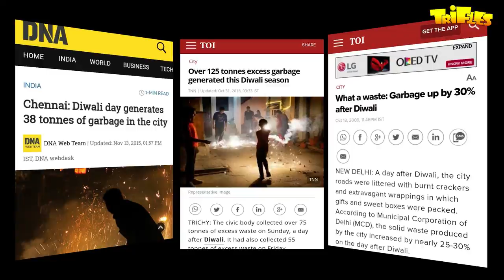Diwali 2017: Swachh Diwali.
Dragging the authorities, we begin the blame game but it's we who dump the filth with no apparent shame. In the name of tradition, we tend to become ignorant of our polluted habitat and drop the Swacch Bharat act. Sparklers, ground spinners and rockets surely light up the sky. It evokes temporary delight and stirs permanent plight. Light up the lanterns, spread glitter and discard litter.
Spare a thought! Cut the smoke on the festival of lights and pledge for a Swacch Diwali.
The TSEC Students' Council wishes you a Happy and Swacch Diwali!